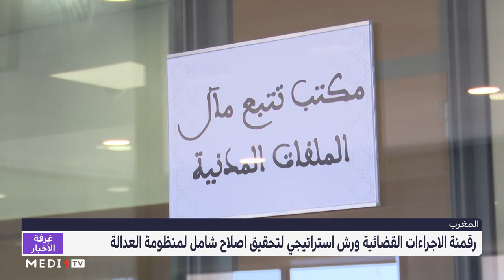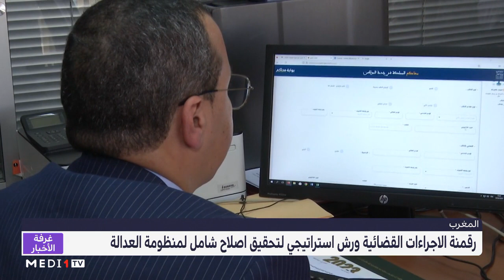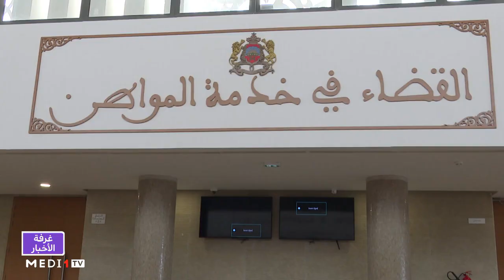رقمنة الاجراءات القضائية .. ورش استراتيجي لتحقيق إصلاح شامل لمنظومة العدالة